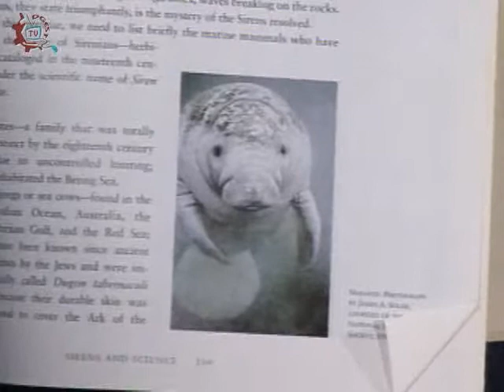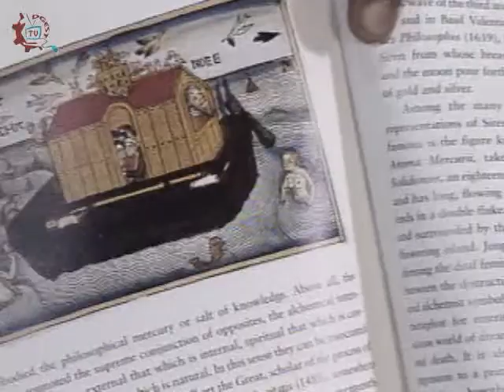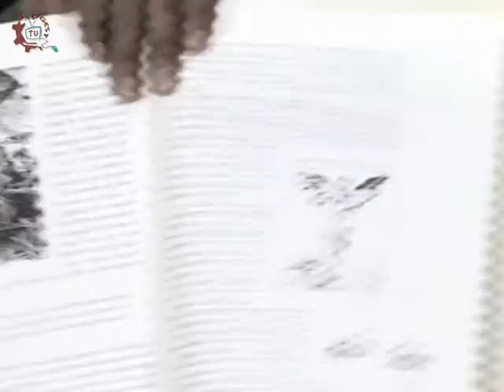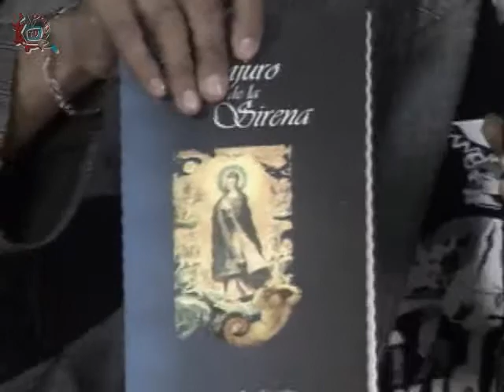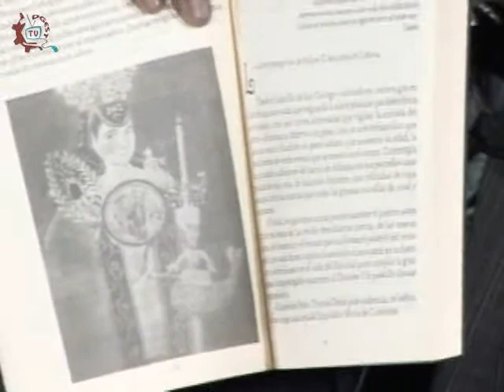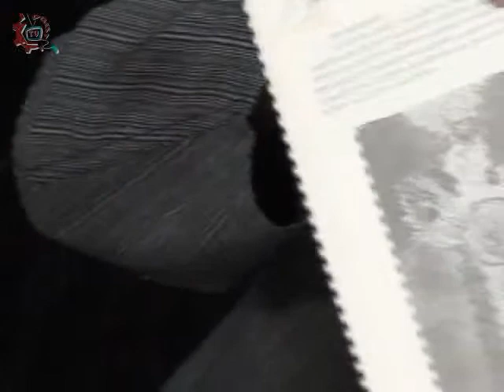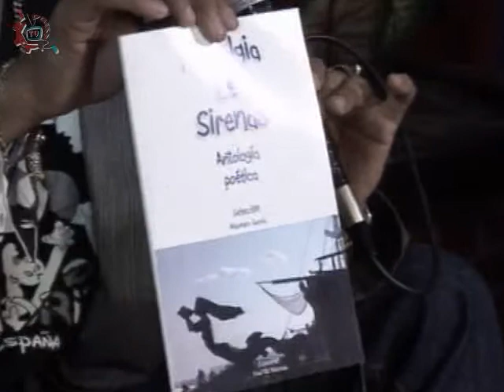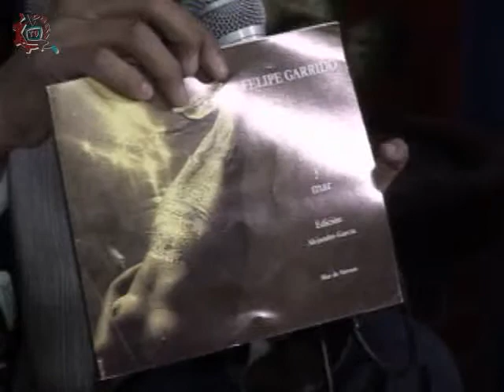20140520-CE1314/Crónicas de la Ciudad/Las Sirenas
Crónicas de la Ciudad. Las Sirenas. Invitados: Alejandro García. Conduce: César Medrano. Fecha de emisión: 20 de mayo de 2014. Este y otros programas los puedes ver